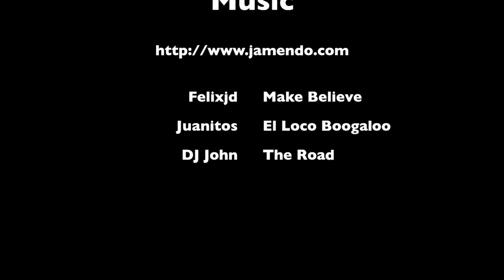Porvoon lenkki 2012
A sunny day with little bit of rain when going for a coffee in Porvoo with RCT.

Pieni vesisade ei haitannut muuten aurinkoisena päivänä RCT:n Porvoon kahvilalenkillä.

Felixjd - Make Believe

Juanitos - El Loco Boogaloo

DJ John - The Road